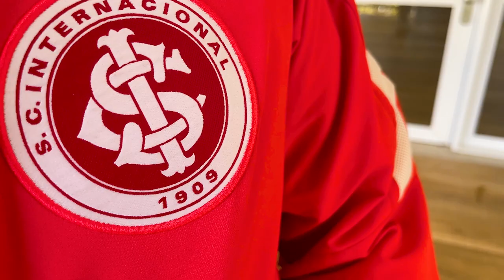DECEPÇÃO ANTES DA LIBERTADORTES / INTER 0 X 1 FORTALEZA / VLOG 162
A LEI DO EX NUNCA FALHA

No último jogo antes de viajar para o Bolívia para enfrentar o Bolívar pelas quartas de final da Libertadores, a lei do ex entrou em campo, Thiago Galhardo fez de pênalti único gol da partida e o Internacional perdeu pro Fortaleza por 1 a 0 no Beira Rio pelo campeonato brasileiro.